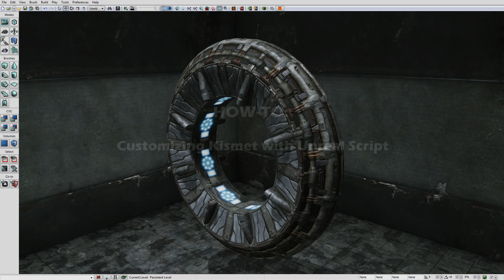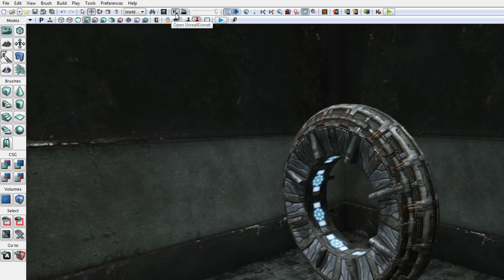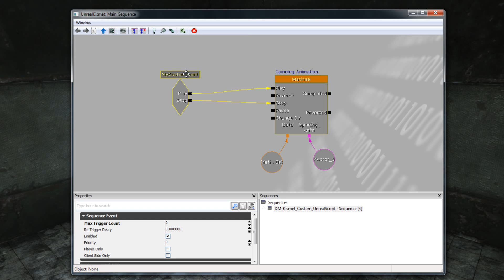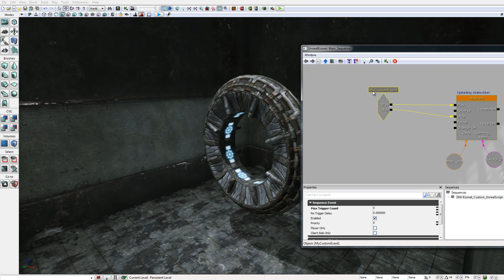UDK Customizing Kismet with Unreal Script # 1- Tutorial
Free video tutorial by Alan Thorn on how to customize Kismet using Unreal Script and exec functions in the Unreal Development Kit (UDK). This tutorial uses the September 2011 build of the UDK. This is the first video of a four-part tutorial. More information on game development can be found